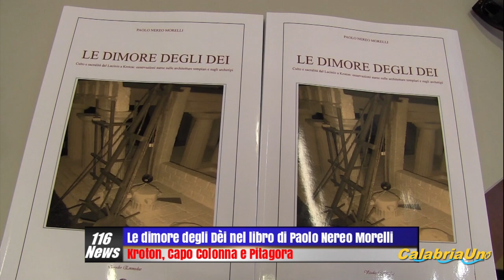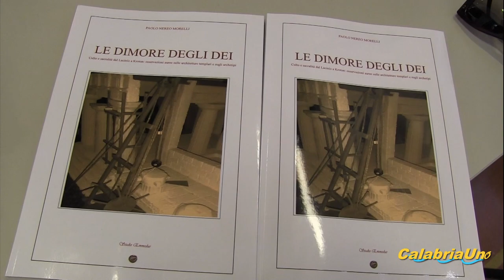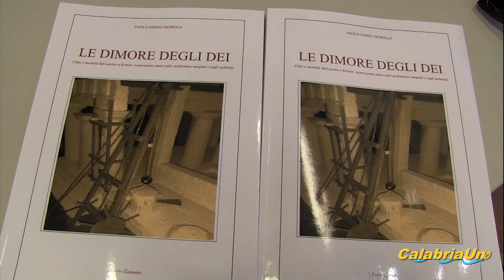Le dimore degli Dei nel libro di Paolo Morelli